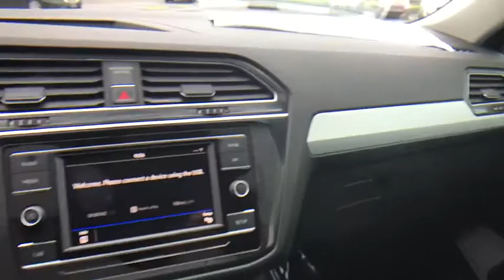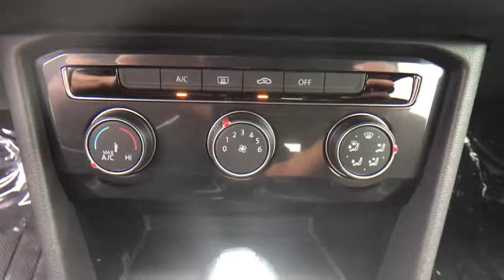2018 Volkswagen Tiguan Orlando, Sanford, Kissimme, Clermont, Winter Park, FL 80116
Holds sway over the road. Vehicle stability control stands on solid ground. Florida fun driving in the sun !Be the talk of the town when you roll down the street in this handsome, David Maus Volkswagen North maintained 2018 Volkswagen Tiguan. This SUV is nicely equipped. Climb into this fuel-efficient Tiguan for a smooth ride with the kind of economy that puts a smile on your face.David Maus VW on Lee Road proudly serving the following communities.